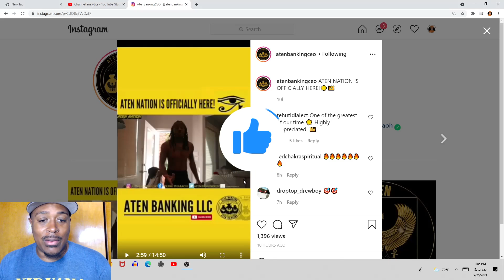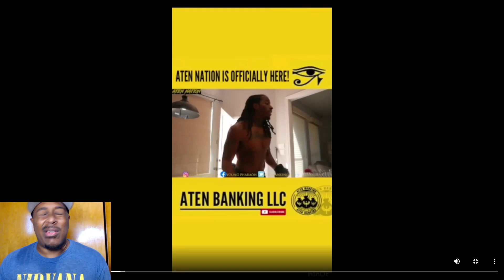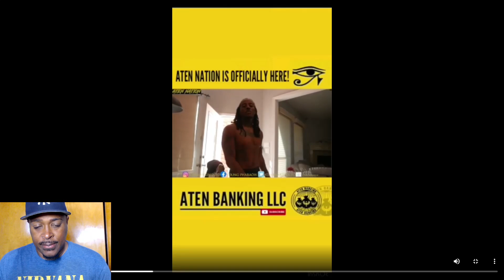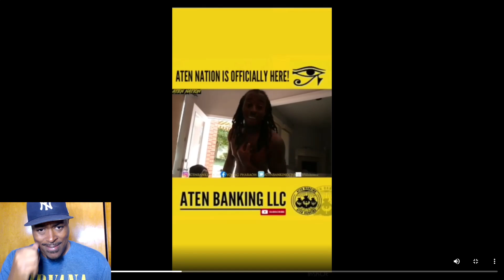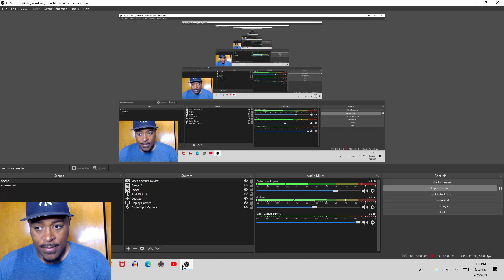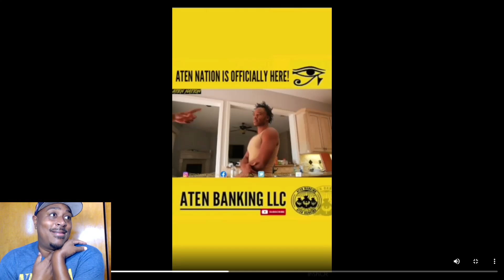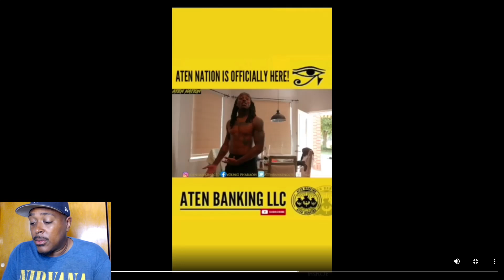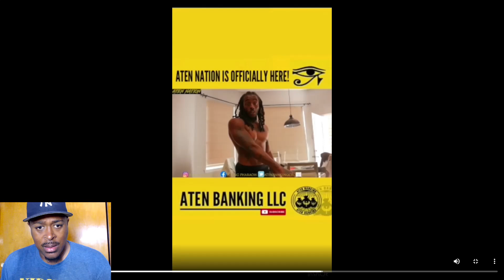Young Pharaoh says he can civilize THE WORLD in a year..all it'll take is A DONATION!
Figure I haven't dropped a yp video in a minute!